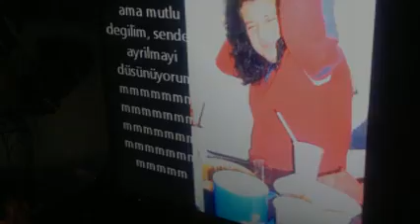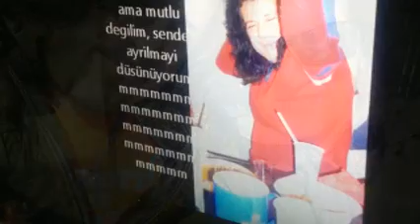Vazgec Gönlüm Karaoke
alex745alejandro